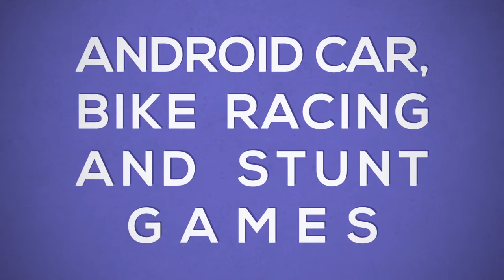Offroad Pickup Truck Cargo Duty || Android Gameplay #1 Red Pickup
오프로드 픽업 트럭화물 의무
Внедорожный пикап грузовые перевозки
Servicio de carga de camioneta todo terreno
الطرق الوعرة بيك اب البضائع واجب

Game Information:
Are you ready for driving offroad pickup truck on the dangerous uphill mountain truck tracks? If yes then this pickup truck driving simulator game 2019 is for you. Drive this big truck game like a pro offroad driver on tricky offroad tracks by transporting luxury cargo items.

The cargo truck simulator is a 3D game to test your driving skills with time cargo transport delivery. Drive in your cargo car and deliver orders to your destination as a responsible cargo transporter. It requires professional trucker skills to handle this transport truck driving. Test your mountain driving skills with an offroad Hilux and survey natural hill tracks. It takes a real transporter to drive on vertical paths and curvy roads with luxury products.

Drive 4x4 truck to pick up the different cargo from checkpoints and deliver it to their region. While climbing the hill with loaded wood cargo trucks you must take sharp turns slowly with huge accuracy. Paths are difficult to drives but you can handle this job with your perfect skills. You must be careful about impossible tracks drive while loading goods on this big rig simulation.